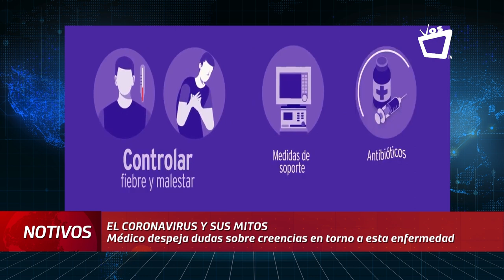El coronavirus y sus mitos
Con la pandemia de coronavirus mucha información circula en redes sociales y sin embargo, la mayoría, son mitos que personas erróneamente han construido alrededor de esta crisis sanitaria mundial por falta de información confiable.